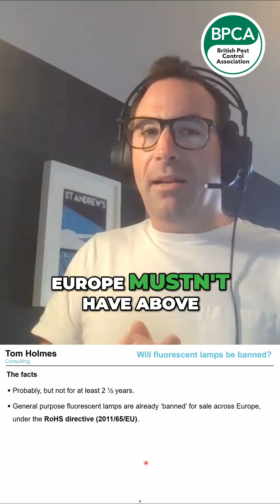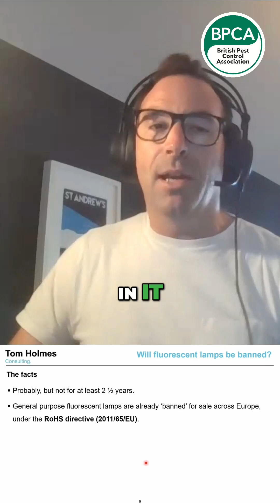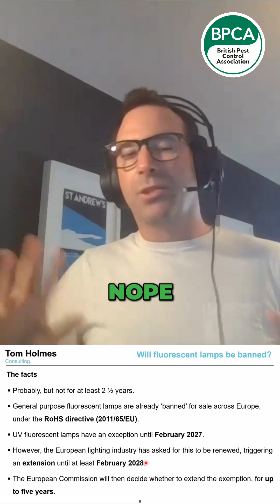Are fluorescent UV lamps about to be banned?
Take a look at this clip from our Last Digital Forum (available in full now on YouTube).